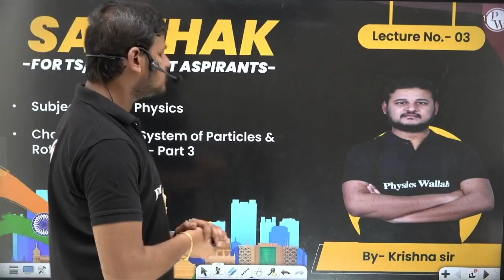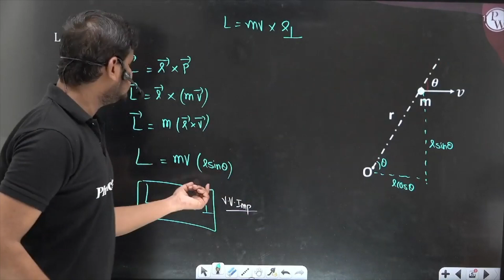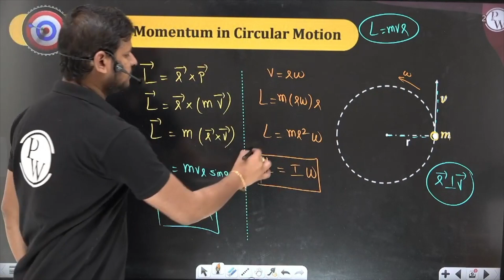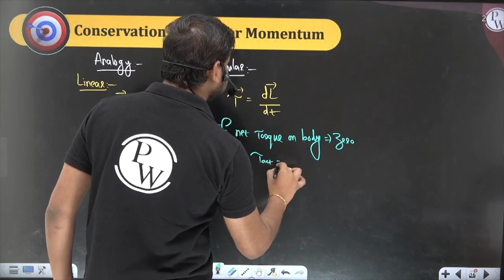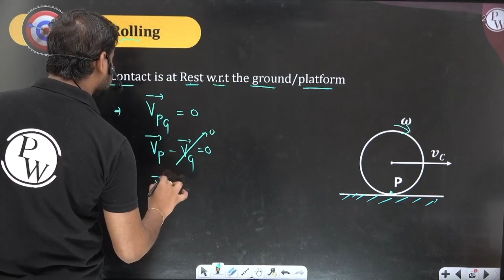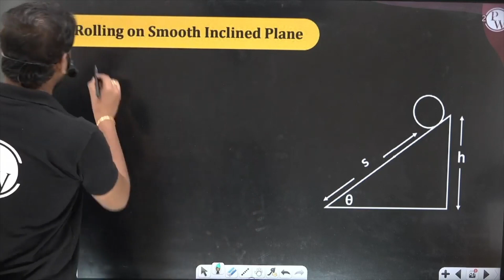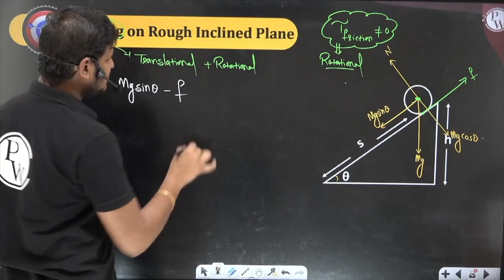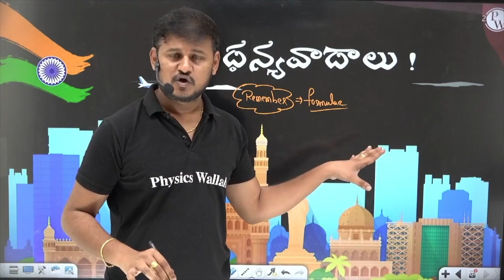SYSTEMS OF PARTICLES AND ROTATIONAL MOTION : Part 03 | Physics | TS / AP EAMCET Preparation🎯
🔰Click Here to Enroll PRAGATI (PCM) Batch and Get Access to Notes & Other Things
🔰Click HereTo Enroll in Pragati (PCB) Batch & Get Access to Class Notes & Other things
🔰Click Here to Enroll Abhiyaan Batch For Free & Get Access to Notes & Other Things